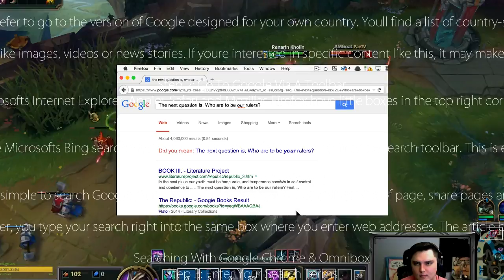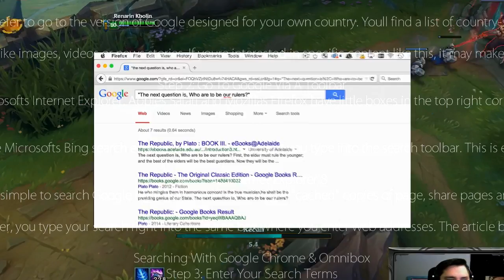DEKAR | 1000 STACKS NASUS | INSANE DAMAGE